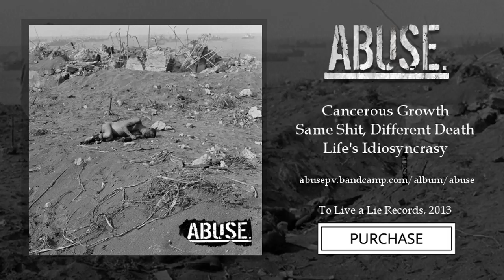▶ Abuse. - Cancerous Growth + Same Shit, Different Death + Life's Idiosyncrasy [ Powerviolence ]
00:00 Cancerous Growth
00:21 Same Shit, Different Death
03:30 Life's Idiosyncrasy

Deadliest Metal is a non-profit platform that offers free promotions for metal bands.